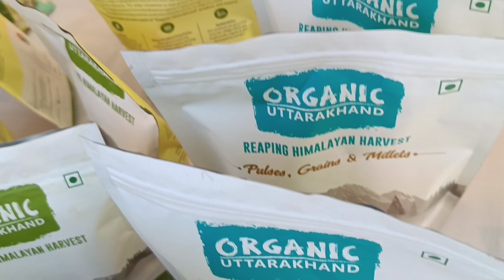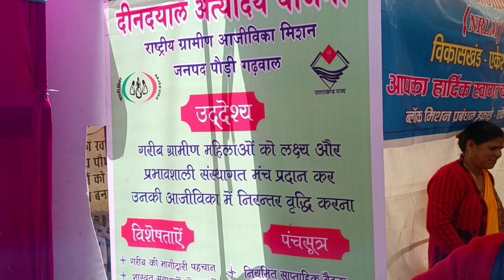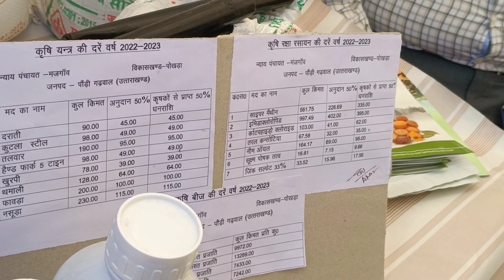विधानसभा क्षेत्र चौबट्टाखाल में पहली बार आए CM पुष्कर सिंह धामी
नमस्कार दोस्तों मेरा नाम मनोज ध्यानी है. मैं उत्तराखंड में रहता हूं. जिला पौड़ी गढ़वाल . मेरा एक छोटा सा यूट्यूब चैनल है जिसमें मैं अपने उत्तराखंड के अच्छे-अच्छे ब्लॉक बनाता हूं. धन्यवाद.

              all video जरूर देखें

          ignore

Vlog
Pahadilifestyle vlog
uttrakhand vlog
pahadi vlog
uttrakhand video
dailyvlog